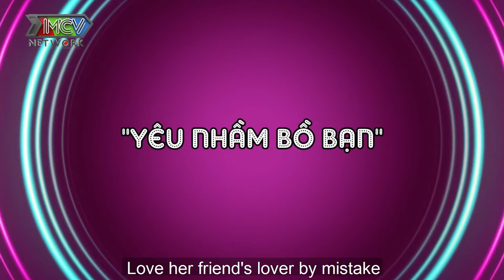PHIM SIÊU HÀI 2021 | CHỊ EM TẤM CÁM TẬP 10 | MNET FILM